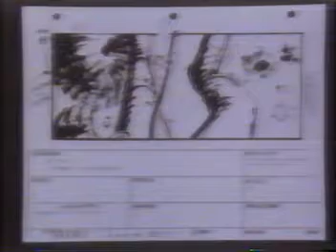NOVA: The Magic of Visual Effects 05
A 1984 documentary on FX for "Indiana Jones and the Temple of Doom" , "Explorers", "Return of the Jedi", and "2010: Odyssey two"  Partial copy.